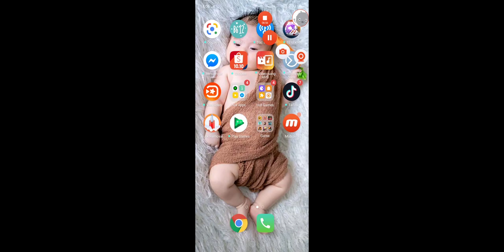Kick The Buddy 2020 - Gameplay Walkthrough Part102 - (iOS, Android)